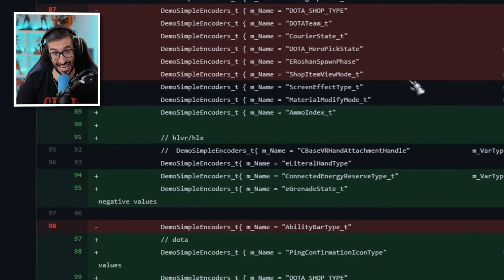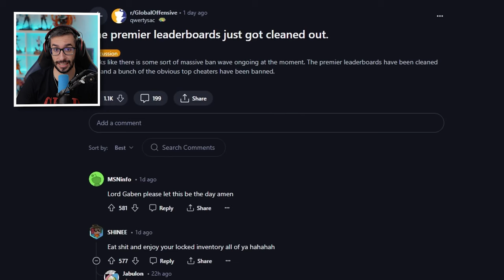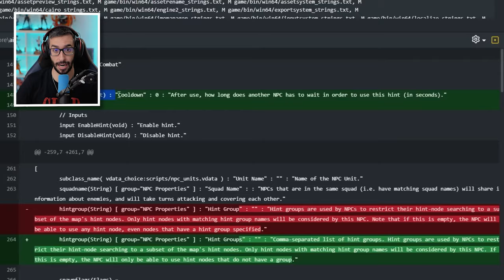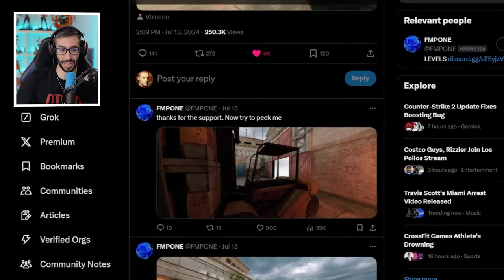¡CS2 CUMPLE 1 AÑO EN 9 DÍAS! ¡POSIBLE ACTUALIZACIÓN!